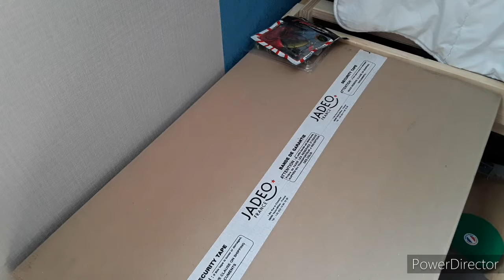Présentation de mes boite de pêche au leur